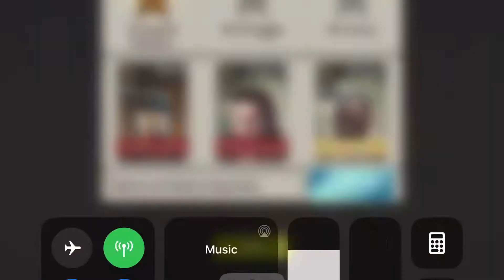45.2 point of entry